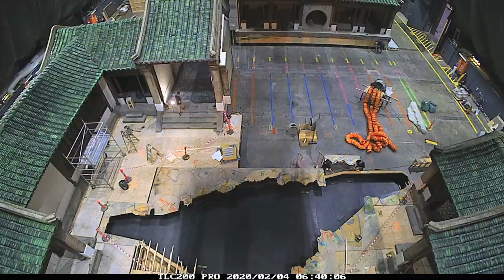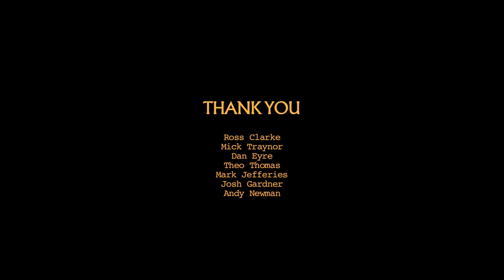"Shang Chi" Movie - Set Construction Time Lapse Part 3. Wenwu's Compound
WENWU'S STORY IN 3 ACTS - Bachelor, Married, Widowed.
Wenwu is introduced to us as a powerful warlord who has immortality granted from the Ten Rings. His life changes dramatically when he falls in love with Ying Li; they marry and have two children, Shang-Chi and Xialing. After Ying Li is murdered, the bereft Wenwu dons the ten rings once again, determined to reunite with his wife.
Watch Wenwu's story unfold through the Production Design of his Compound, Designed by Sue Chan.

I record these to share how much talent and hard work is poured into these productions. It is the result of the dedicated collaboration from hundreds of crew members.

Stars - Tony Leung, Fala Chen, Jayden Zhang, Elodie Fong.
Production Designer - Sue Chan.
Supervising Art Director - Richard Hobbs.
Construction Manager - Ross Clarke.

Camera: Brinno TLC200 PRO
Editing: Final Cut Studio on iMac